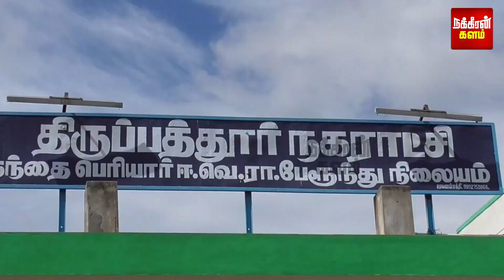நடுரோட்டில் சென்ற மூதாட்டி.. சினிமாவை மிஞ்சும் ஸ்பாட் செய்கை! திருப்பத்தூரில் பகீர்! | Tirupattur